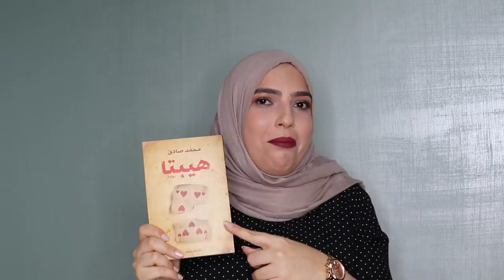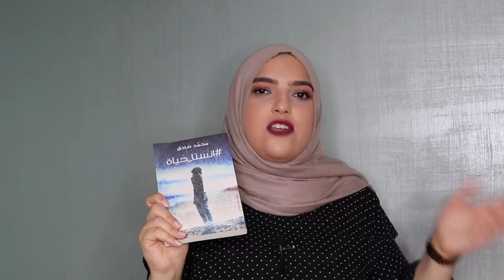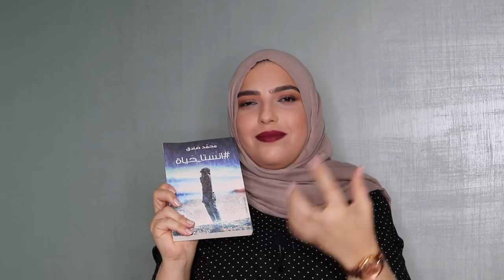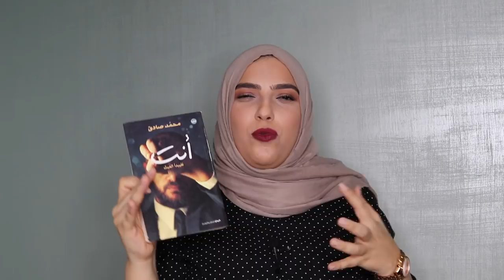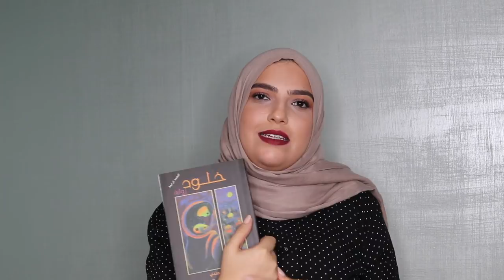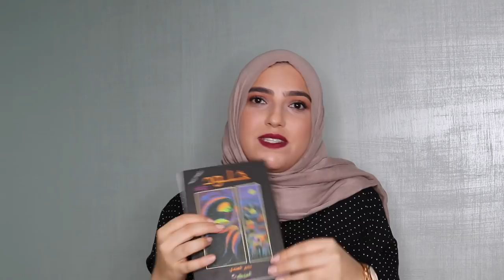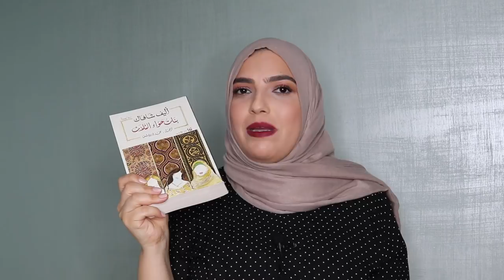مراجعة روايات قرأتها مؤخراً | رواية الخيميائي و روايات محمد صادق و غيرهم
روايات محمد صادق
* هيبتا
* إنستا حياة
* أنت

خلود لسمير الجندي

الخيميائي لباولو كويلو

فيديو كتبي المفضلة لعام ٢٠١٧:
My Favorite books of 2017 video:

☀ About me
I’m Rand, I'm into self-discovery, reading, learning new things & deep conversations.
This channel is for interesting humans that are interested in learning and living an intentional, passionate and worthy life.

☀ Equipment
Camera: Canon EOS 200D
Mic.: BOYA BY-M1 Clip-On Microphone